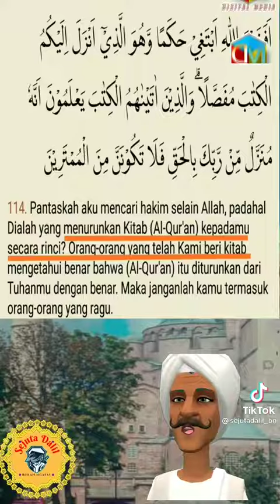ISHAK YG DI KORBANKAN BUKAN ISMAIL.DAN TDK ADA BUKTI MUHAMMAD KETURUNAN ISMAIL.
Isak korban sejati gambaran Tuhan Yesus kristus.   Muhammad bukan turunan Ismail.BISMILAH .OKE